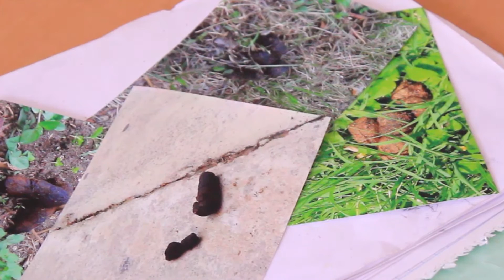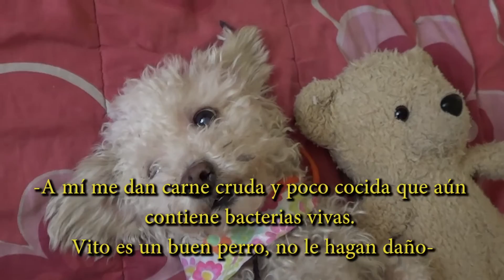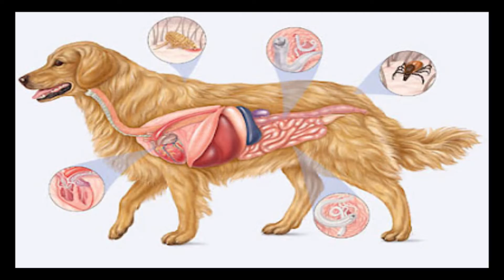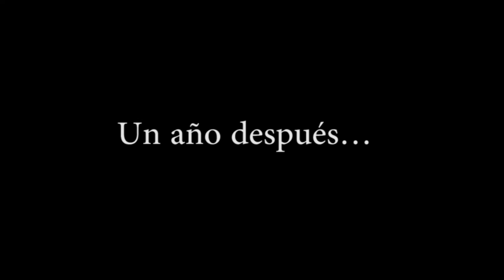🐕 ¿Qué OCURRE con las POPÓ de PERRO y CUANDO la DEJAS TIRADA en La CALLE?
¿Te has preguntado alguna vez que tanto daño causa el que no recojas los deshechos de tu perro? En este vídeo te explicamos un poco sobre el tema.